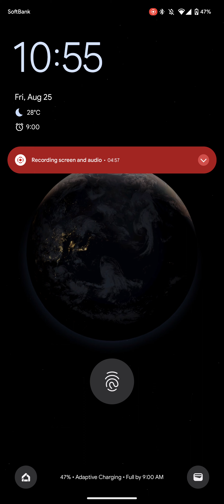Netflix gaming - tomb raider reloaded android gameplay - intro and tutorial - no commentary part 1